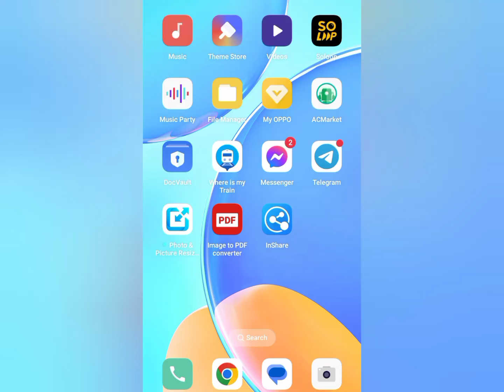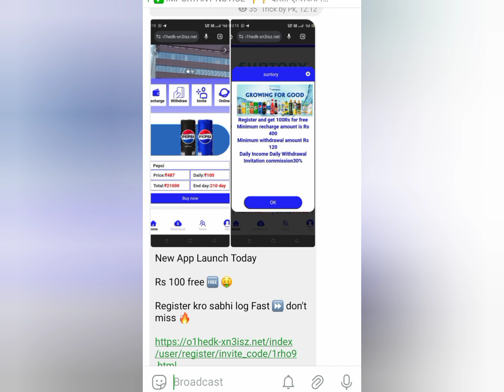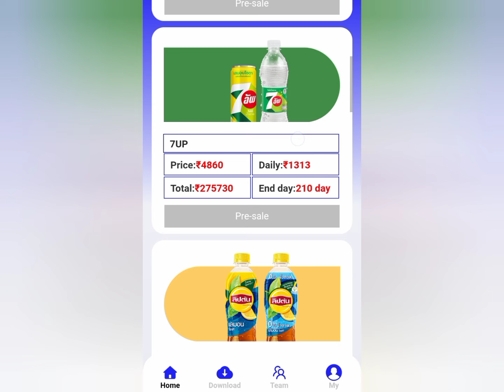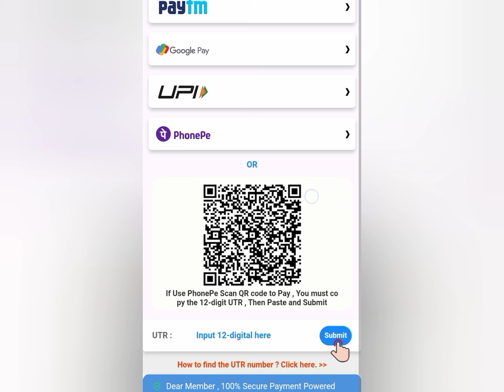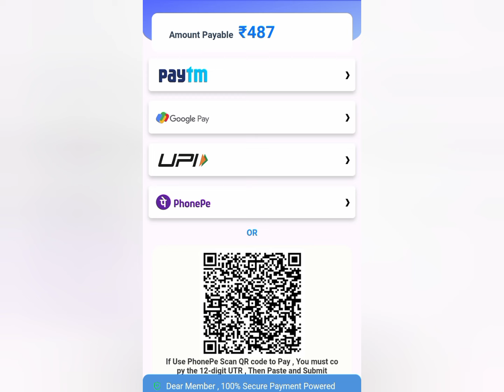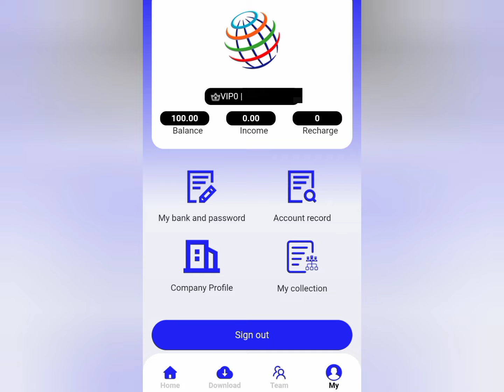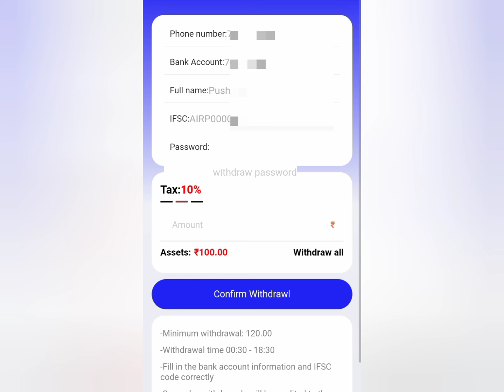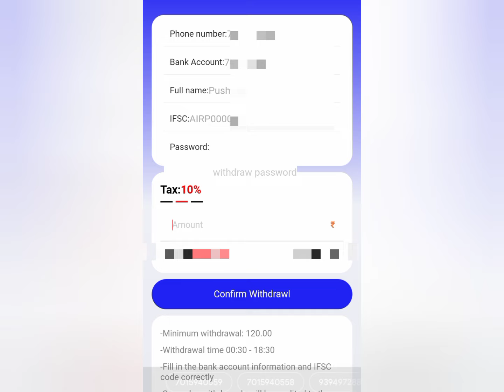Suntory New Earning App Today | Suntory App real or Fake |Suntory App kitne din chalegi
Suntory PepsiCo New Earning App Today | Suntory App Real or Fake | Suntory App kitne din chalegi |

Your Search Related -:

earning app
2024 new earning app today
2024 new earning app today without investment
fast earning app,top 5 earning app